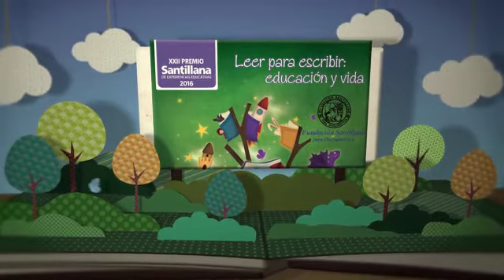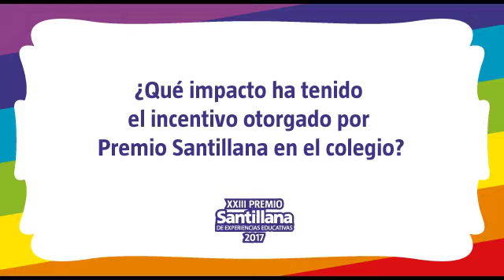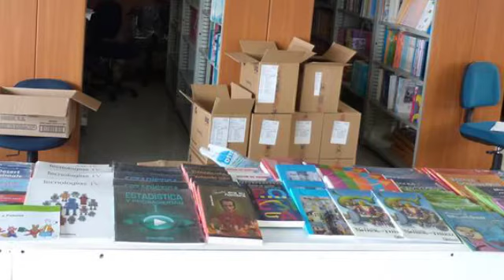No te pierdas la oportunidad de participar en el Premio Santillana 2017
Diana Isabel Pérez, una de las ganadoras del Premio Santillana 2016, nos cuenta su experiencia e invita a participar en la convocatoria del Premio Santillana 2017.